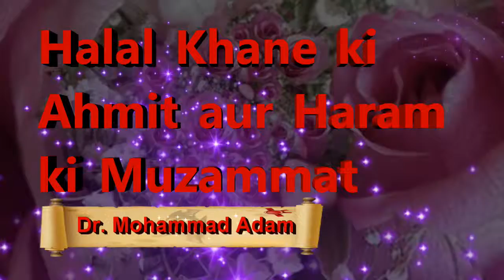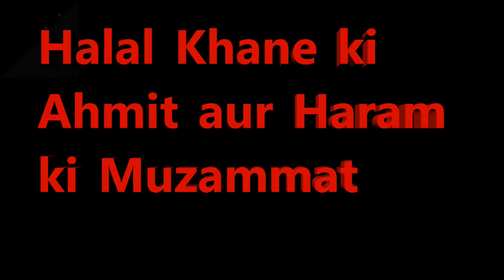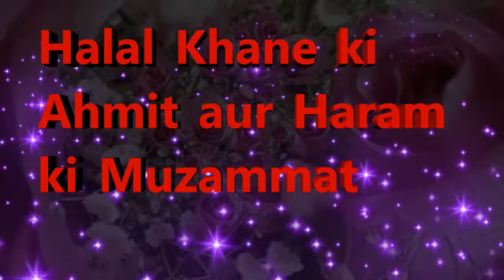Halal Khane ki Ahmit aur Haram ki Muzammat / Hadees No. 10 / By Dr. Mohammad Adam / IAC TV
eS Video me " Halal Khane ki Ahmit aur Haram ki Muzammat " ke bare me bataya gaya he